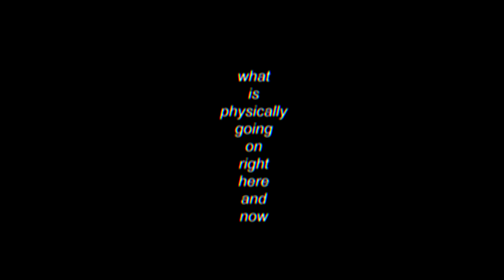BOSSES. EVERYWHERE. (Dark Souls 3 Randomizer)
DARK SOULS 3 RANDOMIZER RAGE MONTAGE
Too many bosses...

Game: Dark Souls 3

Mods: StraySouls & Item Randomiser and Auto-equip